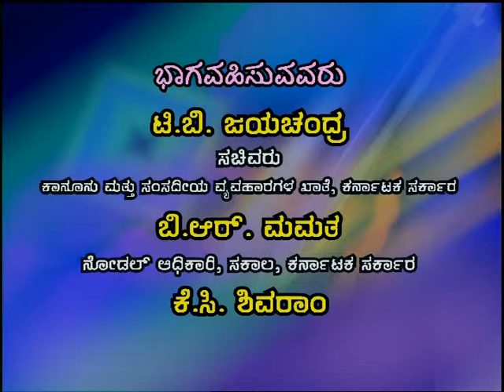Sakala Hello Geleyare 81